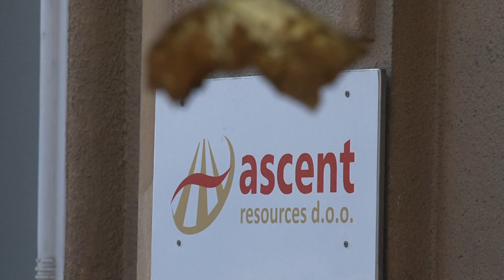napovednik Pomurski dnevnik 09 11 2018